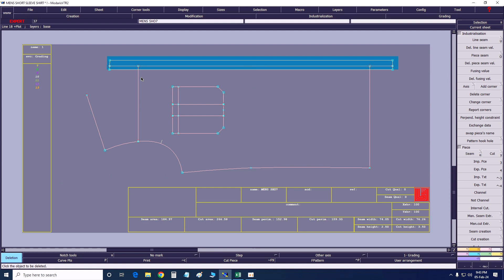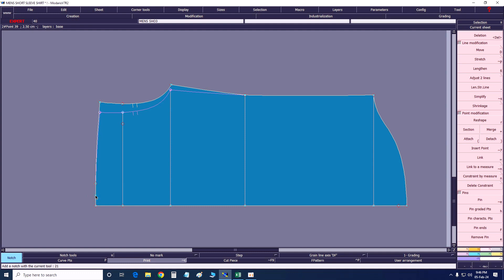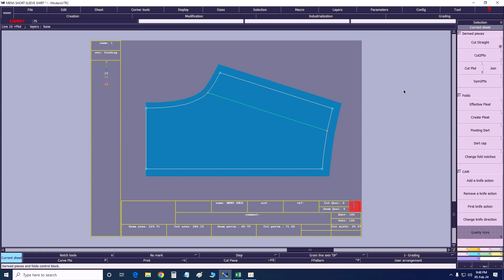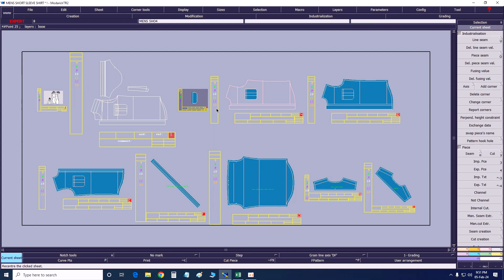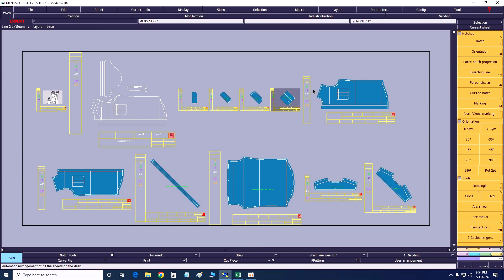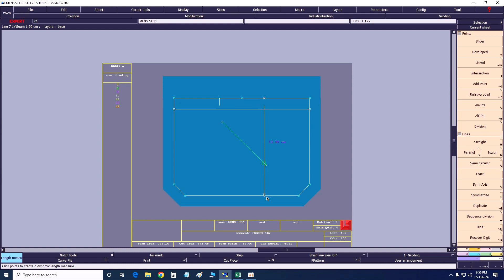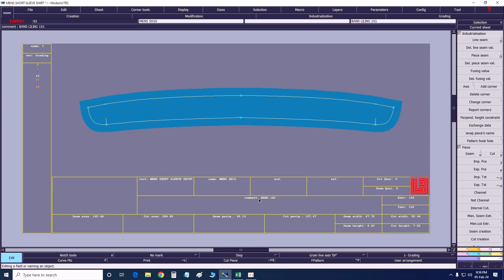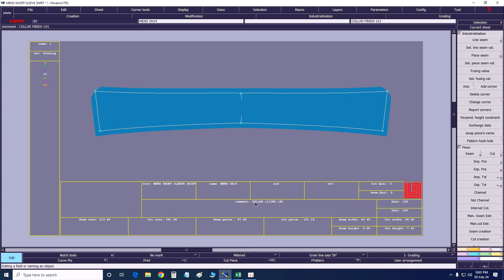shirt pattern making tutorial 4 lactra software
সংস্করণ 1: এই তথ্যপূর্ণ YouTube ভিডিওতে, আমরা Lactra সফ্টওয়্যার ব্যবহার করে শার্ট প্যাটার্ন তৈরির উপর একটি বিস্তৃত টিউটোরিয়াল উপস্থাপন করেছি। আপনি একজন শিক্ষানবিশ বা একজন অভিজ্ঞ ফ্যাশন ডিজাইনার হোন না কেন, এই টিউটোরিয়ালটি আপনাকে সহজে শার্টের প্যাটার্ন তৈরি করার ধাপে ধাপে প্রক্রিয়ার মাধ্যমে গাইড করবে। আপনার অনন্য শৈলী এবং পরিমাপ অনুসারে শার্টের প্যাটার্ন ডিজাইন এবং কাস্টমাইজ করতে ল্যাকট্রা সফ্টওয়্যারের শক্তিশালী বৈশিষ্ট্যগুলি কীভাবে ব্যবহার করবেন তা শিখুন। আপনার প্যাটার্ন তৈরির দক্ষতা বাড়ান এবং ফ্যাশন ডিজাইনের জগতে অফুরন্ত সম্ভাবনা আনলক করুন।

সংস্করণ 2: এই আকর্ষণীয় YouTube টিউটোরিয়ালে শার্ট প্যাটার্ন তৈরির গোপনীয়তাগুলি আবিষ্কার করুন৷ অনবদ্য শার্ট প্যাটার্ন তৈরি করতে Lactra সফ্টওয়্যার ব্যবহার করার জটিলতাগুলি অনুসন্ধান করার সময় আমাদের সাথে যোগ দিন। প্যাটার্ন তৈরির মৌলিক বিষয়গুলি বোঝা থেকে শুরু করে উন্নত কৌশল আয়ত্ত করা পর্যন্ত, এই টিউটোরিয়ালটি সবই কভার করে। Lactra সফ্টওয়্যার দ্বারা প্রদত্ত স্বজ্ঞাত সরঞ্জামগুলি ব্যবহার করে আমরা কীভাবে ড্রাফ্ট, পরিবর্তন এবং নিখুঁত শার্ট প্যাটার্নগুলি প্রদর্শন করি তা অনুসরণ করুন৷ আপনার সৃজনশীলতা উন্মোচন করুন এবং এই অমূল্য সম্পদের সাথে আপনার শার্ট ডিজাইনগুলিকে প্রাণবন্ত করে তুলুন।

সংস্করণ 3: আপনি কি ফ্যাশন ডিজাইন সম্পর্কে উত্সাহী এবং শার্ট প্যাটার্ন তৈরি শিখতে আগ্রহী? সামনে তাকিও না! এই YouTube ভিডিওটি বিখ্যাত Lactra সফ্টওয়্যার ব্যবহার করে শার্ট প্যাটার্ন তৈরির উপর একটি ব্যাপক টিউটোরিয়াল অফার করে। প্যাটার্ন তৈরির শিল্প সম্পর্কে মূল্যবান অন্তর্দৃষ্টি অর্জন করুন কারণ আমরা আপনাকে একটি মৌলিক শার্ট প্যাটার্ন তৈরি করা থেকে শুরু করে জটিল বিশদ বিবরণ যোগ করার জন্য সমগ্র প্রক্রিয়ার মাধ্যমে গাইড করি। Lactra সফ্টওয়্যারের ব্যবহারকারী-বান্ধব ইন্টারফেসের সাথে, আপনি আপনার সৃজনশীলতা প্রকাশ করতে এবং আপনার দৃষ্টিভঙ্গির সাথে পুরোপুরি মানানসই অনন্য শার্ট প্যাটার্ন ডিজাইন করতে সক্ষম হবেন। এই উত্তেজনাপূর্ণ যাত্রায় আমাদের সাথে যোগ দিন এবং আপনার ফ্যাশন ডিজাইনের দক্ষতাকে নতুন উচ্চতায় উন্নীত করুন।